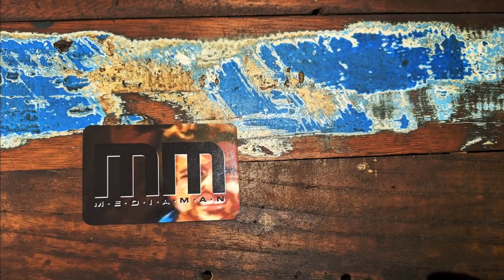Sports art , photoart and digital art by Greg Tingle